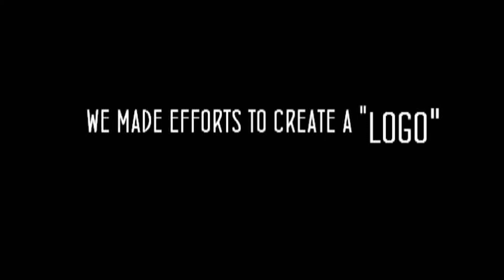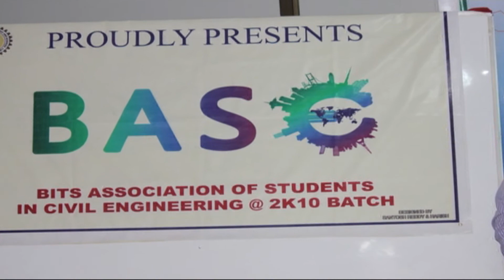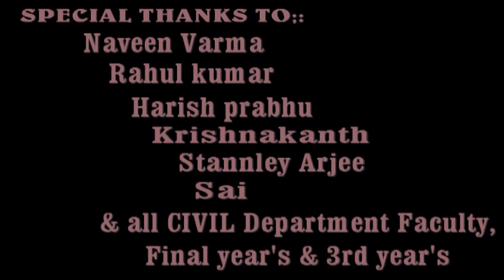"BASCE" 1st Anniversary,BITS COLLEGE,VIZAG